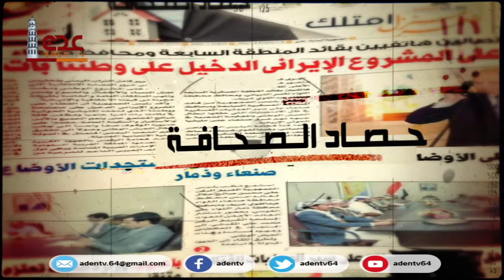مقال للكاتب د/ عبده سعيد مغلس | المشهد اليمني | بعنوان الرئيس هادي يبني يمن الحاضر والمستقبل